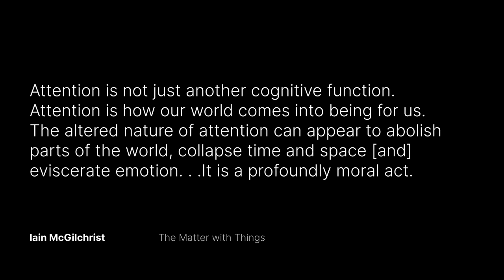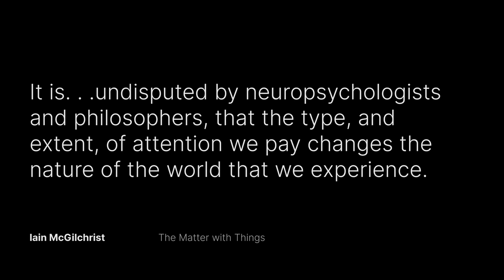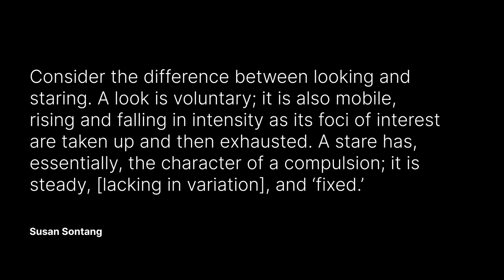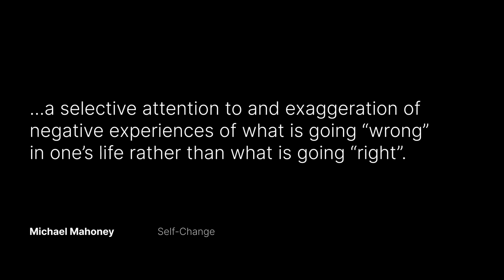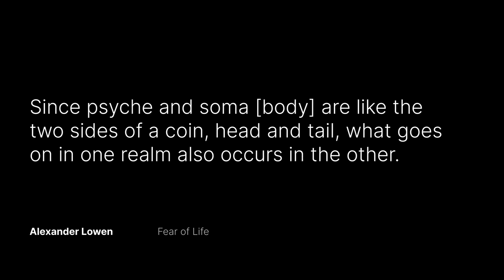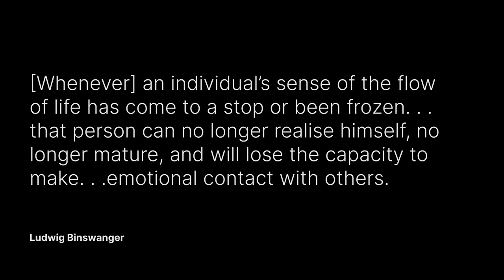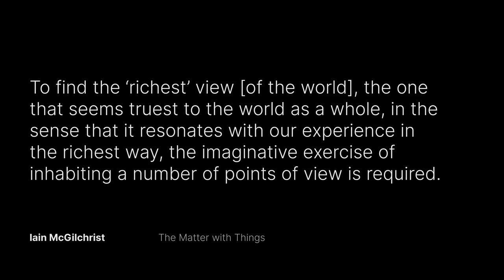Anxiety and Depression - A Retreat into a Constricted World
Become a Supporting Member and access 14 courses and 64 videos available only to Members

Bitcoin: 1P6ntukFENP1nvEf4bJNj3tsDEuiSyUFW6

Intro and Outro music composed by Roberto Cipollina